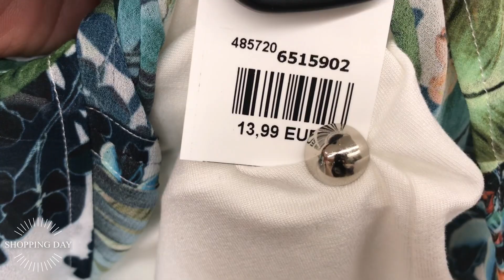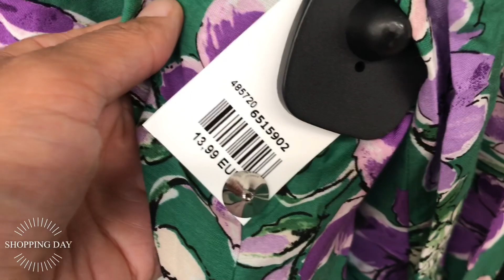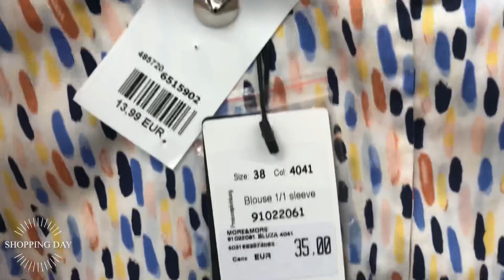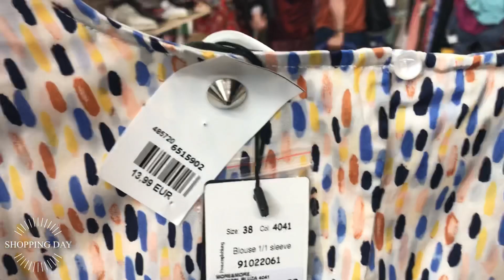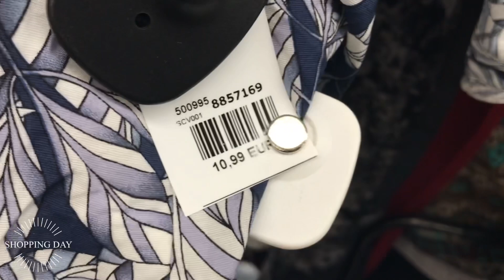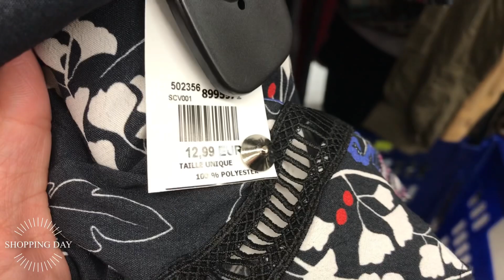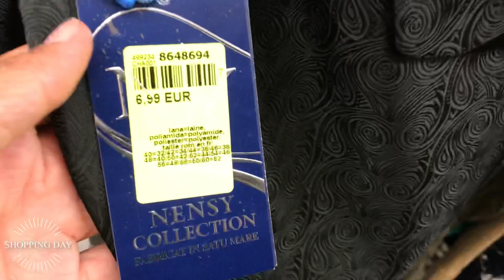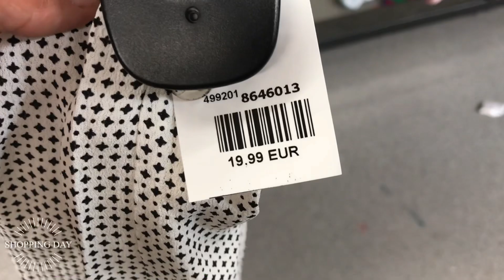ARRIVAGE NOZ BREVILLIERS 17/06/21 VÊTEMENTS FEMMES